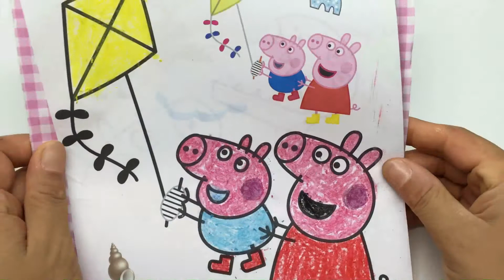给小猪佩奇涂上好看的颜色，粉红猪小妹画图填色